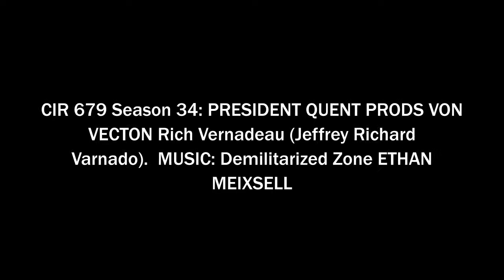CIR 679 Season 34: PRESIDENT QUENT PROBES VON VECTON Rich Vernadeau